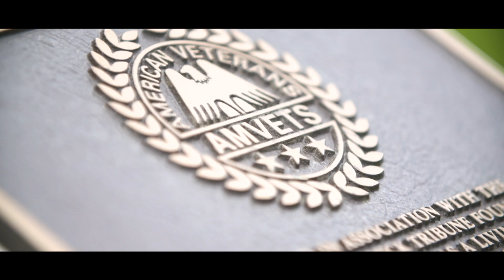Chêne du bois Belleau l Emmanuel Macron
Les Français et les Américains se sont toujours battus côte à côte pour défendre des valeurs communes. C’est tout le sens du cadeau que j’ai offert hier à Donald Trump. Découvrez l’histoire du chêne de Belleau (désormais domicilié à la Maison Blanche) :
The French and American peoples have always fought side by side to defend common values. That is the meaning behind the gift I gave Donald Trump. Discover the story of the Belleau oak tree (now at the White House):